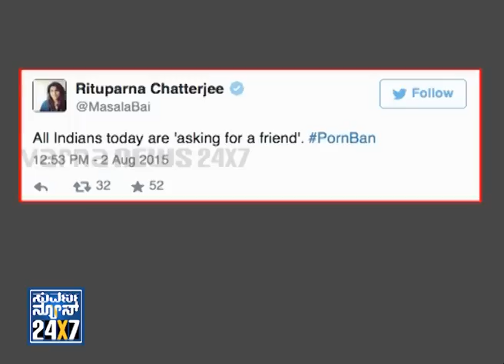Porn sites being blocked in India Review discussion | part4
Suvarna News 24X7 - 04 Aug 15 , Porn sites being blocked in India Review discussion